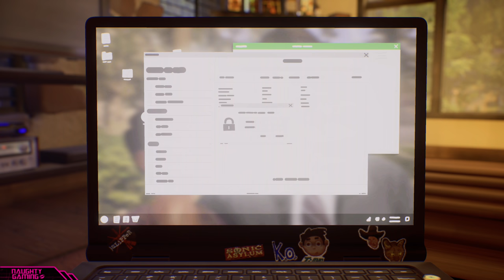Life Is Strange True Colors Steph vs Ryan Seducing Diane